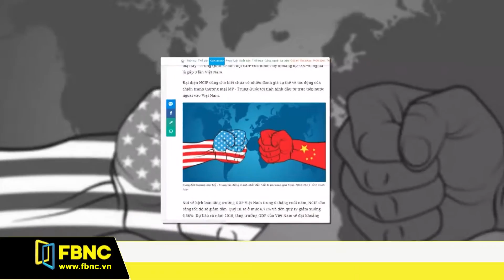GDP Việt Nam có thể giảm 0,03% do căng thẳng thương mại | FBNC